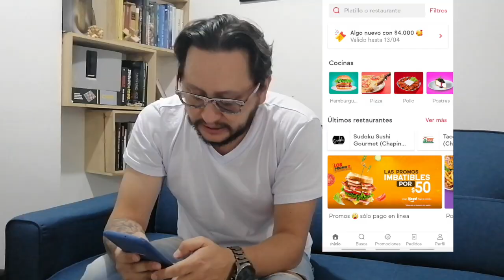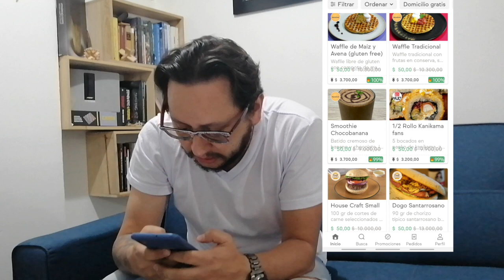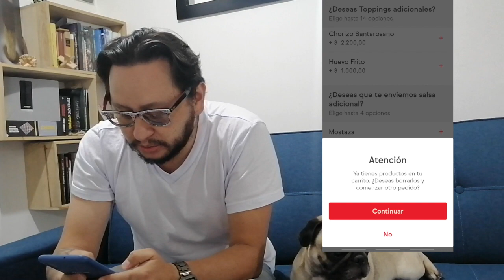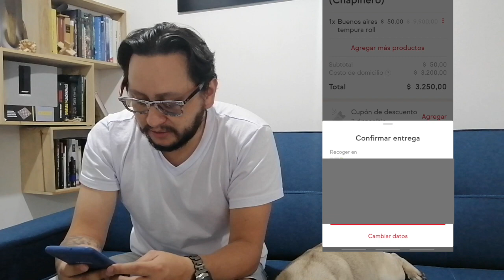Comida en Ifood!!!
Hoy hicimos el experimento de utilizar una plataforma de domicilios para pedir 2 productos cuyo costo es de tan solo 50 pesos cada uno.
¿Será que si es verdad?
En este video lo averiguaras.
¡Tengo muchos videos que te van a gustar!

Saludos.